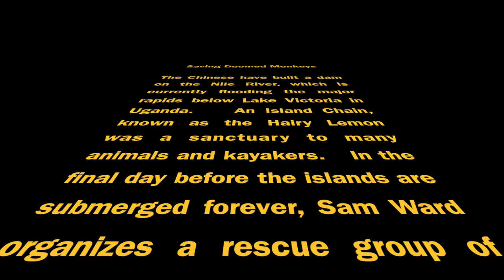Red Tail Monkey Relocation off of Flooding Hairy Lemon Island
The White Nile in Uganda was dammed in two stages over the last 11 years. The latest dam is filling up the whitewater river, flooding islands and land, after the entire jungle was clear cut of its amazing hardwood forest. The animals are losing all of their habitat. We were lucky enough to be able to know the Red Tail Monkeys of the Hair lemon Island over a 20 year period. Protected, happy, and healthy until now. There is no island, left. If the monkeys swam to shore they would be on farmland and be killed by the locals for eating their crops. We managed to catch a few and put them in another protected forest.